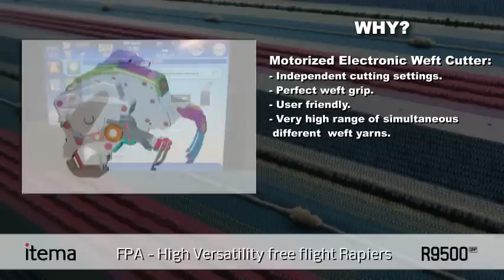Discover the added benefits of the new FPA (Free Positive Approach) on Itema's R9500 loom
High Versatility Free Flight Rapiers.
OPTIMIZED RAPIERS SHAPE AND SIZE:
* gentle/flexible weft insertion
* reduced shed opening
* less harness stroke, maintenance and warp stops
* higher speed
MOTORIZED ELECTRONIC WEFT CUTTER:
* Independent Cutting Settings
* Perfect Weft Grip
* User Friendly